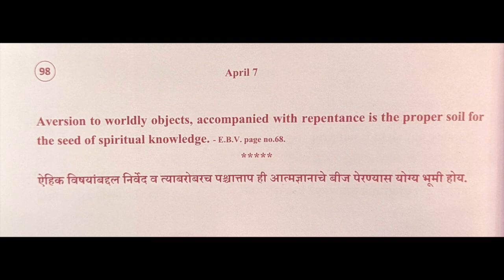Divine Thoughts - 98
Thought reference: Ekanathi Bhagavat Vachanamrut, Pg. 68